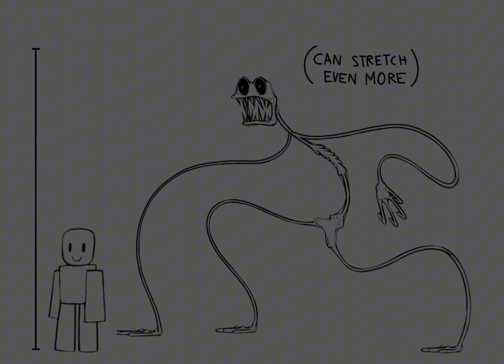Rainbow Friends: Bleeding Colors #5 - Night 4 (Purple)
Sup, how are ya?
📌Credits
Main inspirations: @Mathic_1906, @yourfriendlybud1902 and @Unkn0wingly.
The fourth night of the reimagination. After the machine malfunctioned and the power went down, Red gives us one last task, for real this time. Find four backup generators to power them up and bring power to the whole Playplace again. But now, something new lurks within the shadows... something stealthy, dangerous... They will make sure to leave the deepest purple bruise.
Hi! I'm Moises, but you can call me Moon. I like to make videos, arts and other cool stuff! I'm 13 years old, and a Brazilian. If you want to repost my stuff in other social media, please, ask for my permission until you do so.
Have a great day, bye bye :D